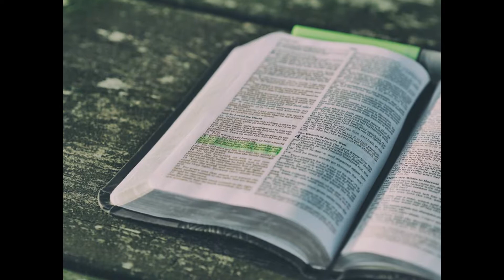Importance of education in society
Society has a specific rule to play with regards to educating children. Specifically, society should encourage children to stay in school and to value an education above. The man social objective of education is to complete the socialization process. Youth are back bone to the nation. They can change the future of society with their well being and courageous behavior.